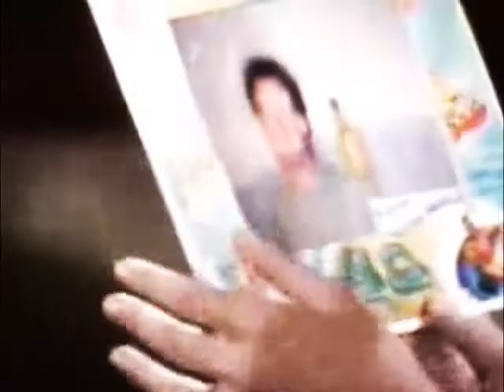ATWT CarJack - "September"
13 years of CarJack Septembers.
By request.